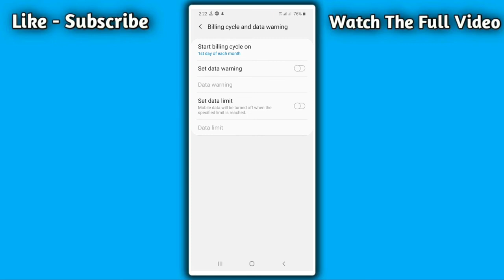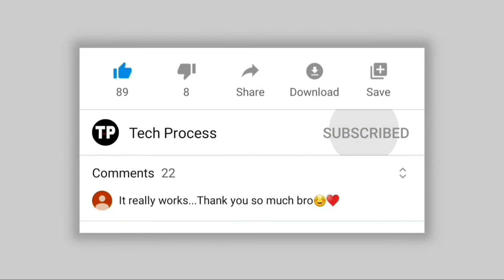Data Warning Problem Fix || Remove data Usage Warning from samsung Devices